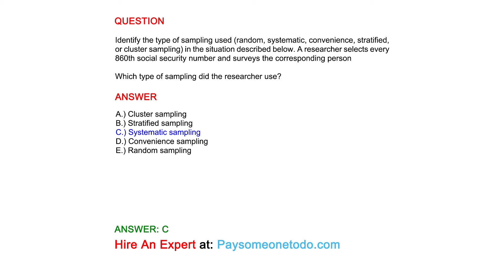Which type of sampling did the researcher use?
QUESTION
Identify the type of sampling used (random, systematic, convenience, stratified, or cluster sampling) in the situation described below. A researcher selects every 860th social security number and surveys the corresponding person

ANSWER
A.) Cluster sampling
B.) Stratified sampling
C.) Systematic sampling
D.) Convenience sampling
E.) Random sampling